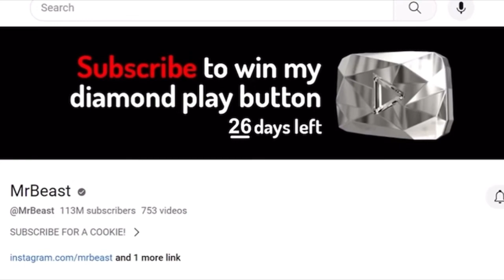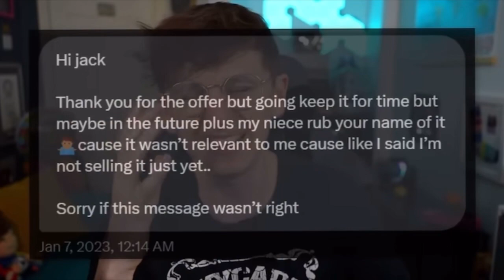When @JackSucksAtLife gets @MrBeast 10 million diamond play button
2023/24